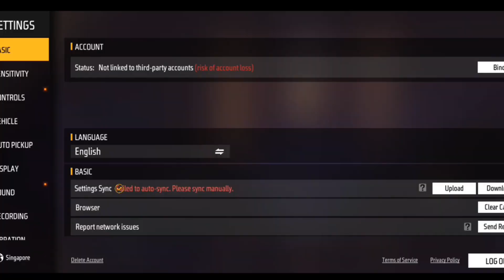How To Download Free Fire Advance Server 2024 | Ff New Ob46 update |Ff Advance Server Download Link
FREEFIRE🔥Solo vs Squad M1887 + AWM 🤯 20 Kills Total OP - Garena free fire | PK GAMERS

FREEFIRE 🔥Solo vs Squad Mac10 + Groza-X 🤯 20 Kills Total - Garena free fire | PK GAMERS

FREEFIRE 🔥Solo vs Squad Mp40 + Scar III 🤯 28 Kills Total In Factory Roof - Garena free fire | PK GAMERS

FREEFIRE 🔥Solo vs Squad P90 + Scar III 🤯 16 Kills Total - Garena free fire | PK GAMERS

FREEFIRE 🔥Solo vs Squad Ump + Scar III 🤯 21 Kills Total - Garena free fire | PK GAMERS

FREEFIRE 🔥Solo vs Squad Groza + Thompson 🤯 24 Kills Total - Garena free fire | PK GAMERS

FREEFIRE 🔥Solo vs Squad Mp40 + Scar III 🤯 25 Kills Factory - Garena free fire | PK GAMERS

FREEFIRE 🔥Solo vs Squad Mp40 + AWM 🤯 18 Kills OP But - Garena free fire | PK GAMERS

FREEFIRE 🔥 Duo vs Squad Ump + M4a1III 22 Kills Total 🤯 Garena free fire || PK GAMERS

FREEFIRE 🔥 OB39 Update Solo vs Squad 12 Total Kills 🤯 Garena free fire || PK GAMERS

FREEFIRE 🔥 Solo vs Squad Mp40 + M4a1III 14 Total Kills 🤯 Garena free fire || PK GAMERS

FREEFIRE 🔥 Solo vs Squad Ump + Awm 16 Total Kills 🤯 Garena free fire || PK GAMERS

FREEFIRE 🔥 Duo vs Squad Ump + Awm 15 Total Kills 🤯 Garena free fire || PK GAMERS

FREEFIRE 🔥 Solo vs Squad M500 Headshot 12 Total Kills 🤯 Garena free fire || PK GAMERS

FREEFIRE 🔥 Solo vs Duo Only Headshot 12 Total Kills But 🤯 Garena free fire || PK GAMERS

FREEFIRE 🔥 AWM + MP40 13 Kills Total Unstoppable Gameplay 🤯 Garena free fire || PK GAMERS

FREEFIRE 🔥 Scar III For Only Headshot Gameplay 🤯 But No Booyah Sad Ending Garena freefire

FREEFIRE 🔥 How to Kill Last Enemy on Air Very Funny Game 😂 Garena Free Fire || PK GAMERS

FREEFIRE 🔥 Hide & Seek Against Grandmaster Squad || Last Zone Fight 🤯 Garena Free Fire

FREEFIRE 🔥 Duo vs Squad With Karan Jod free fire Gameplay 11 Kills - Garena Free Fire

FREEFIRE 🔥 Solo vs Duo Only Headshots Rush Gameplay But Sad Ending - Garena Free Fire

FREEFIRE 🔥 Most Intense Fight Solo vs Squad 10 Kills in Free Fire - Garena Free Fire

FREEFIRE 🔥 Booyah Pass Bundle 😱 Solo vs Duo OP Headshot Gameplay - Garena Free Fire

FREEFIRE 🔥 Bimashakti Tower Challenge Only Headshot But Sad Ending - Garena Free Fire

FREEFIRE 🔥 Factory King is Back 😱 OP Headshots From Factory Roof - Garena Free Fire

FREEFIRE 🔥 Duo Ranked With Karan Magical Headshot Free Fire Gameplay - Garena Free Fire

FREEFIRE 🔥 Squad vs Me 😱 Only Headshot Best Free Fire Gameplay - Garena Free Fire

FREEFIRE 🔥 I Got Special Airdrop on Factory Roof 😱 PK GAMERS Video || Garena Free Fire

FREEFIRE 🔥 How I Got M4A1III on Bimashakti Tower 😱 || Garena Free Fire Winterland Event

FREEFIRE 🔥 Beware of me in Free Fire 😱 Solo vs Squad Headshot Gameplay - Garena Free Fire freefire FREEFIRE WINTERLAND Decorate the Stage

FREEFIRE 🔥 Winterland Cannibal Havoc Look Changer Bundle 😱 and New Crazy Guitar Emote 🔥

FREEFIRE 🔥 Solo vs Squad ? 13 Kills 🔥 Jod or What 😱 Headshot Gameplay - Garena Free Fire

nxt
nxt classy
classy ff
badge 99 shayari
total gaming
FREE FIRE :